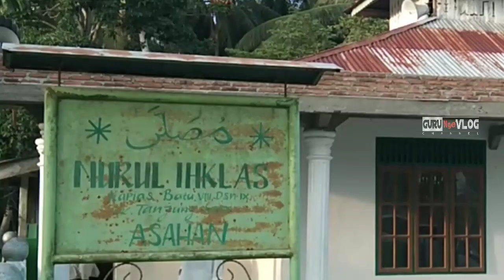Jamaah Tabligh Durunnafis | Gerak untuk AGAMA mendatangkan BanyaK KEBERKAHAN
jamaah tabligh yang gerak bersama komunitas pemuda hijrah durunnafis tanjungbalai khuruj fisabilillah 3 hari sebagai nisab bulanan di pedesaan banyak peternak sapi.
dengan gerak untuk agama maka akan menghasilkan banyak keberkahan. Iman semakin kuat dengan banyak mendakwahkan agama kepada manusia. Semoga istiqomah Aamiin
tanggal 11, 12, 13, 14 Maret 2020 kapias batu VIII Tanjungbalai Asahan.